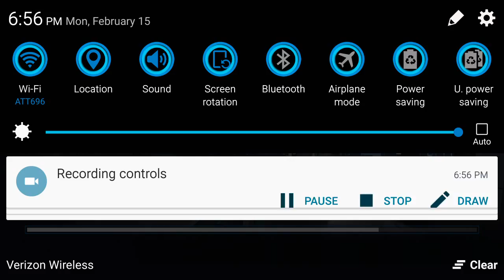February 15, 2016